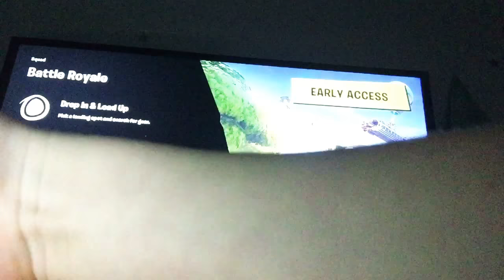First and worst game of fortnite ever